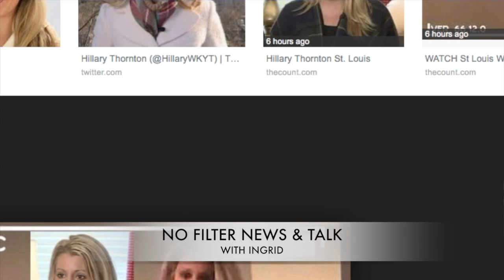CornerstoreCaroline BIG MONEY Scheme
Scheme

nofilter # nofilternewsntalk